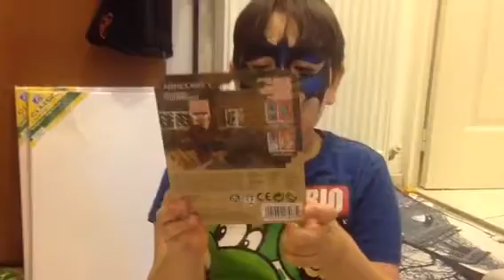Spiele von toysrus unboxing Video LOL by Merlin